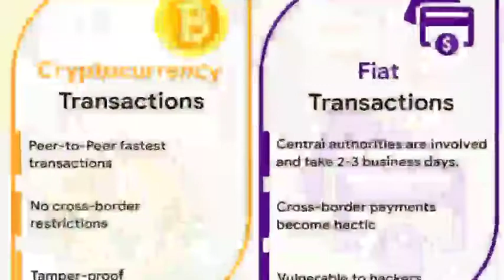Bitcoin का संपूर्ण ज्ञान | How Bitcoin works by English Gurukul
This video explains everything about Bitcoin in Hindi.

Bitcoin uses peer-to-peer technology to operate with no central authority or banks; managing transactions and the issuing of bitcoins is carried out collectively by the network. Bitcoin is open-source; its design is public, nobody owns or controls Bitcoin and everyone can take part. Through many of its unique properties, Bitcoin allows exciting uses that could not be covered by any previous payment system.

Fast peer-to-peer transactions

Worldwide payments

Low processing fees

Hello Doston,

Welcome to English Gurukul !!!
I Hope you are benefitting from these videos.

A robust vocabulary improves all areas of communication — listening, speaking, reading and writing. Vocabulary is critical to an individual's success for these reasons: Vocabulary growth is directly related to achievements. The size of a person's vocabulary in school predicts his/her ability to learn to read, understand and explain things.

It helps you understand what other people are saying and what she/he is reading. Vocabulary is the foundation for comprehension. Unfamiliar words become holes in the text, preventing you  from completely understanding what you have just read.

IF YOU LOVE READING BOOKS
Check out specifications and offers on:
KINDLE OASIS (10th Gen)

KINDLE PAPERWHITE:

KINDLE 10TH With GEN 6' Display:

Top Books for Vocabulary building:
Word Power Made Easy: (Rs 99/- only)

Correct Spelling Made Easy:

Six Thinking Hats by Edward de Bono.

RECOMMENDED BOOKS & NOVELS By English Gurukul novels&index=aps&camp=3638&creative=24630&linkCode=xm2&linkId=55977b8d62913a6680cd63582921cbb9